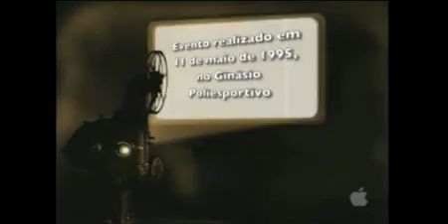CIA DE DANÇA BIELORÚSSIA - PARTE 01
Apresentação da Cia de dança da Bielorrússia no Ginásio Poliesportivo do Estádio Municipal Capitão Armando em Ouro Fino.
Acervo Digital José Antônio Felipe Silva
Obs: formato FLV, primeiras imagens convertidas para Web